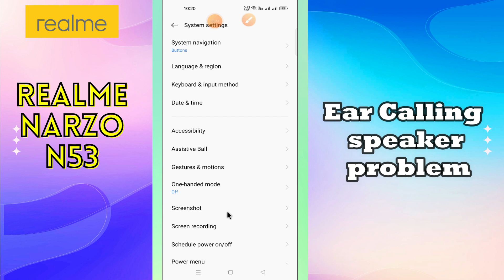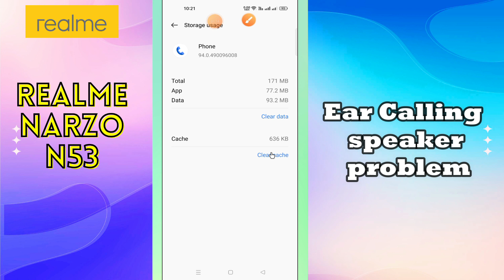Ear Calling speaker problem Realme Narzo N53 || How to solve the ear calling issues